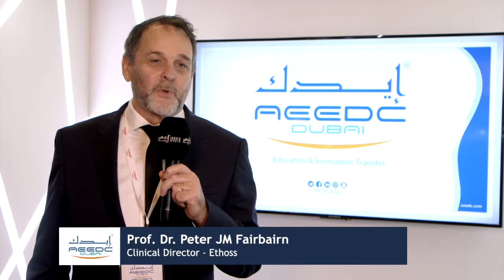AEEDC Dubai 2019 I Prof. Dr. Peter JM Fairbairn